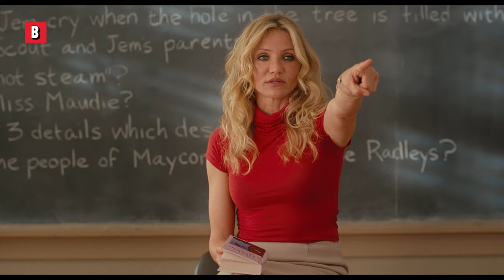La meilleure prof du collège gagne 5000 $ | Bad Teacher | Extrait VF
Vous aimeriez avoir Cameron Diaz comme prof ?